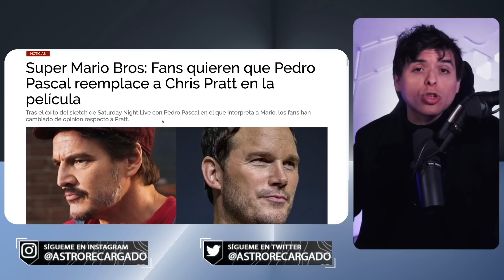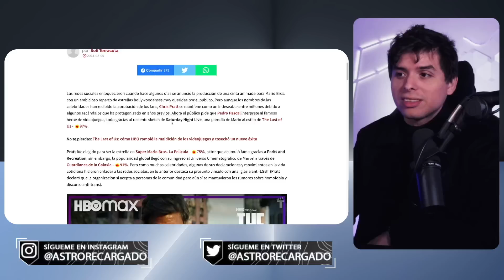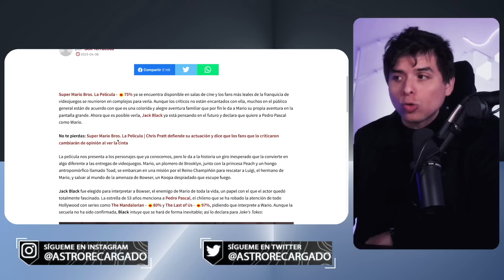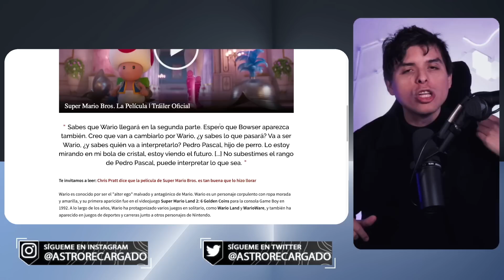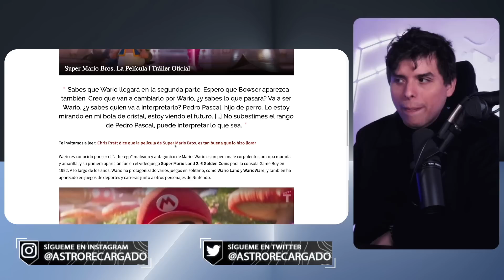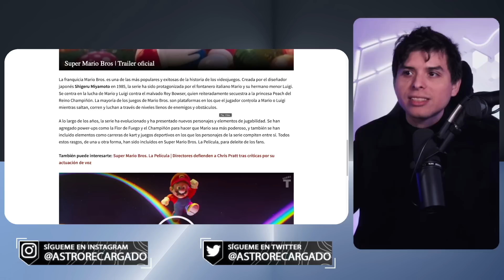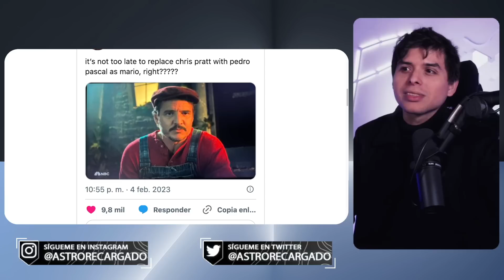🔥 Jack Black quiere secuela de Super Mario Bros con Pedro Pascal como Wario 😎 Será un ROTUNDO ÉXITO